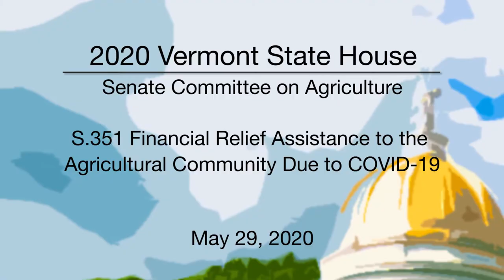Vermont State House - S.351 Financial Relief Assistance to the Agricultural Community 5/29/2020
S.351 Financial Relief Assistance to the Agricultural Community Due to COVID-19